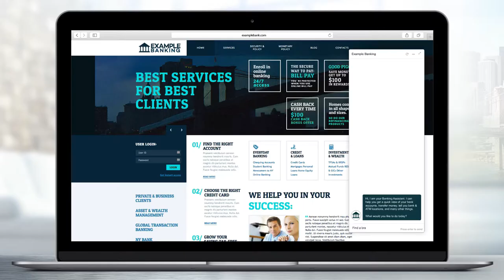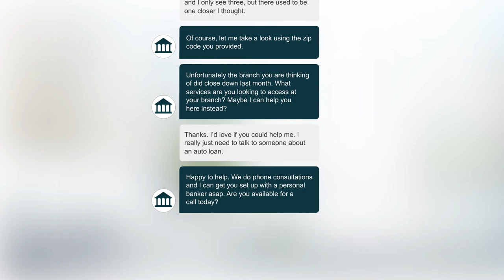AI-powered Chatbots Enable Intelligent Live Agent Handoff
AI-powered chatbots appropriately route customers to a human agent using built-in intelligence and sentiment analysis capabilities, all within in the customer’s digital channel of choice. Kore.ai’s Agent Hand-off feature enables enterprises to quickly integrate into existing live chat software and empower chatbots to invite an agent into the conversation.